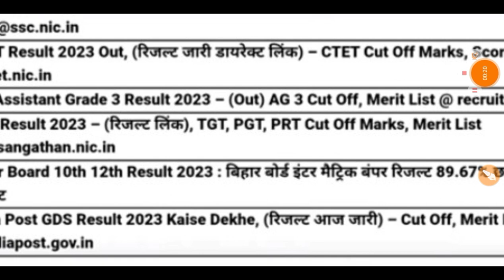KVS TGT /PGT/ PRT RESULT OUT 2023 ll KVS Answer Key 2023 ll KVS Result Out ll KVS Cut off 2023 ll